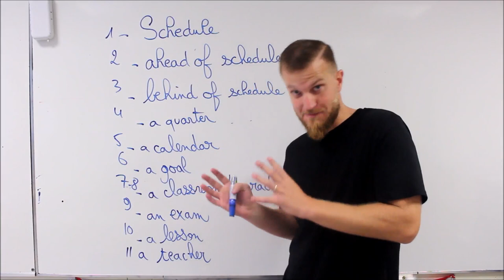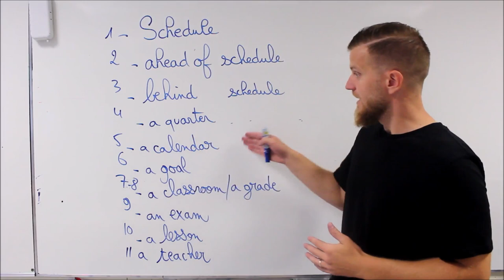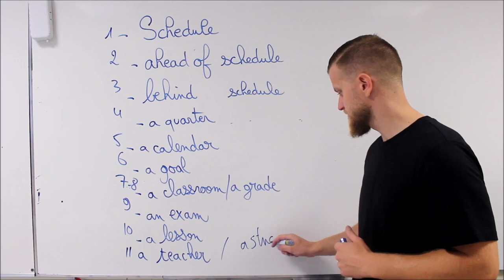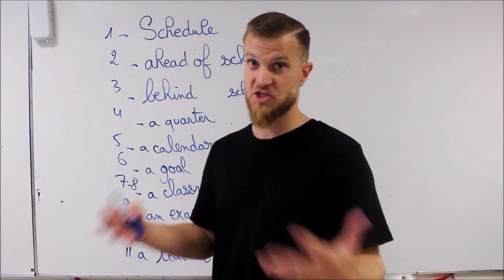11 MOTS ANGLAIS POUR LA RENTREE SCOLAIRE!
Tes 21 conseils et astuces pour devenir bilingue Français-Anglais et progresser dès maintenant! Quel que soit ton niveau en anglais.

(15 vidéos 6 PDF, du concret et du pratique. C'est le résultat de mes 10 années d'expériences d'enseignement.)

et bien d'autres conseils!!! 2 heures de formation offerte!

Télécharge gratuitement tes 21 conseils et astuces pour devenir bilingue quel que soit ton niveau en anglais!

A propos de cette vidéo: 11 mots anglais pour la rentrée scolaire!
schedule=programme/horaire/edt
ahead of schedule=en avance sur mes tâches
behind schedule=en retard sur mes tâches
a quarter=un trimestre
a calendar=un calendrier
a goal=un but, un obejctif
a classroom= une salle de classe
a grade=un niveau (classe)
an exam= un examen
a lesson=un cours/une lesson
a teacher=un enseignant/un professeur
a student= un étudiant

Tout commence par les 21 conseils et astuces pour devenir bilingue à télécharger Quel que soit ton niveau en anglais, nous aidons les francophones à devenir bilingue en anglais!

Tutoriel d'anglais
débutant en anglais
cours d'anglais débutant
devenir bilingue
anglais facile
comprendre l'anglais
comprendre les anglais
astuces anglais
phrase affirmative en anglais